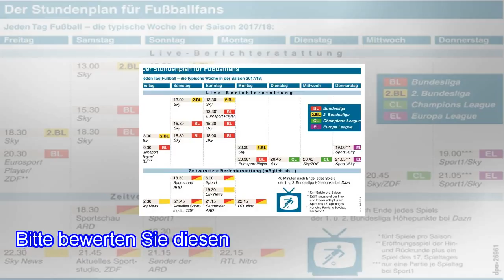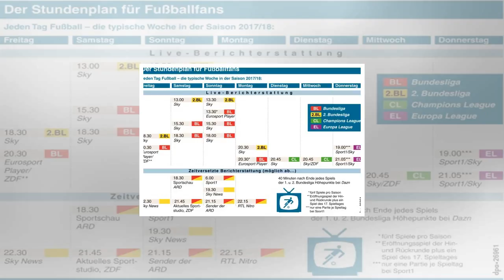Bundesliga aktuell am montag ab 18.30 uhr live im tv